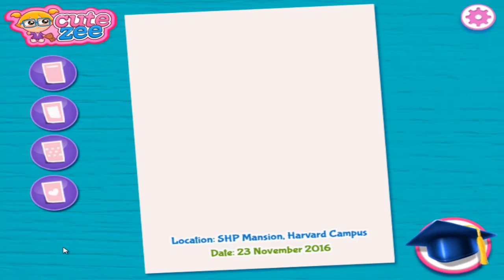Sorority House Princesses - Disney Princess Games For Kids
Have Fun  :)